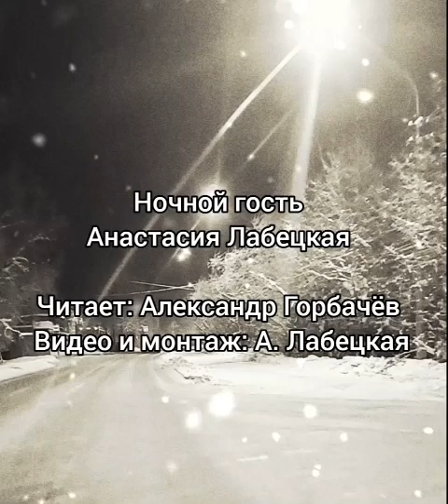Ночной гость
Поздравляю всех с наступающим Новым годом!
Творите и верьте в чудеса 🧡❄🦊
Прозаическая миниатюра
Анастасия Лабецкая

Читает: Александр Горбачев
Видео и монтаж: А. Лабецкая